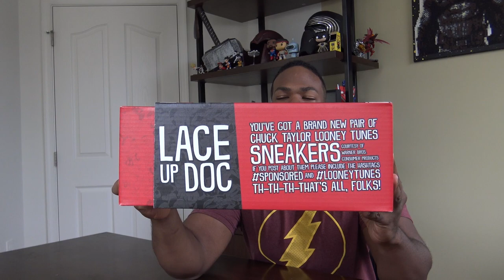LOONEY TUNES CHUCK TAYLOR UNBOXING!!!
2017 URBAN ACTION SHOWCASE EXPO!!!

Event Overview
The 5th Annual Urban Action Showcase and Expo will take place on November 10-11, 2017 at HBO and AMC Empire 25 Theaters (Times Square NYC). Usurping the entire floor including 5 theaters, we will feature the Official Selections of our Urban Action Showcase International Action Film Festival (UASIAFF) featuring the Cinemax Action Short Film Competition. The best submissions will be honored, alongside industry icons, during a special UAS IAFF award ceremony held at HBO.  We will also pay homage to over 40 years of Martial Arts and Action Cinema and showcase the following anniversary screenings, panels and workshops:

 Showcase Screenings & Panels
 Saturday Afternoon Kung Fu Theater featuring the 40th Anniversary of 5 Deadly Venoms with special guest Lu Feng Venom #1 (over 10 hours or Shaw Bros Kung Fu Action)
5 Deadly Venoms Panel featuring Lu Feng aka Venom #1
Spwan 20th Anniverary celebrating the HBO series and the WB live Action film featuring Michael Jai White aka Spawn
Urban Fists of Legends Panel featuring Michael Jai White
Equilibrium 15th Anniversary celebration featuring a special screening and fan film contests
Angels of Action Panel; conversations with women in the Action industry ranging from Actresses, Stunt Coordinators, Stunt Women and Directors
Workshops
 Call 2 Action Martial Arts Action Talent Search; This forum allows Martial Artist looking to get into the Action genre to perform choreographed fight sequences in front of the leading Stunt Coordinators and Action Icons in Action Film and Television.
Blunt and Bladed Weapons; This seminar allows individuals interested in weapons fighting for the screen to train with top Kali Masters
Firearms 4 Film; this seminar teaches individuals proper hand gun grip, stance and footwork related to the use of firearms in film.
Hong Kong Fight Action; this seminar is taught by HK Action Icons introducing individuals to the style, timing and precision of Hong Kong styled fighting.
Michael Jai White Screen Fighting Seminar! Only for Spawn Ultimate VIP pass holders
Awards
HBO Cinemax UAS IAFF Welcome Reception and Awards; Celebrating the Independent Action Film community with a reception and awards presentation for the winners of the UAS International Action Film Festival
Diversity in Action Honoree Awards Celebration; Paying homage to the multifaceted Action genre with music, captivating visuals and performances. Our special guest will be honored for their contributions to the genre

Want to send me a reaction video or ask a question?!!: Post it in the comments section or you can click on the "About" tab on my main channel page and then click "Send Message" If that does not work, send a message on my Facebook Fanpage